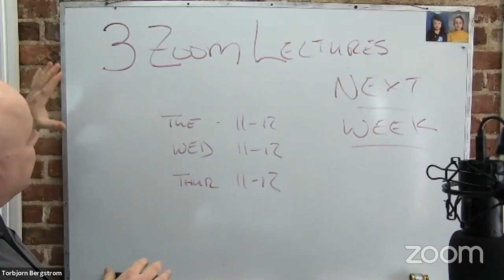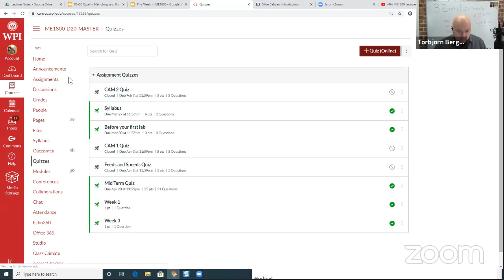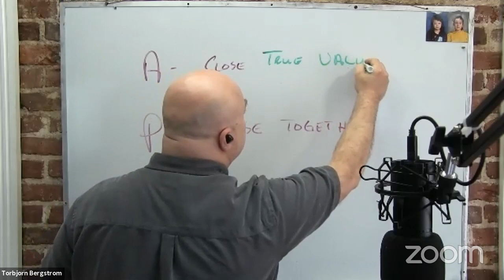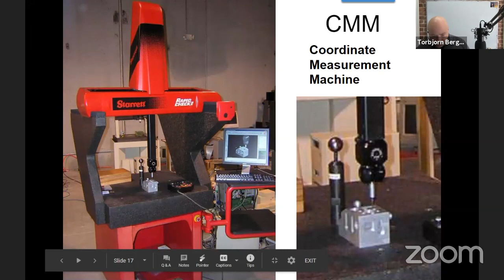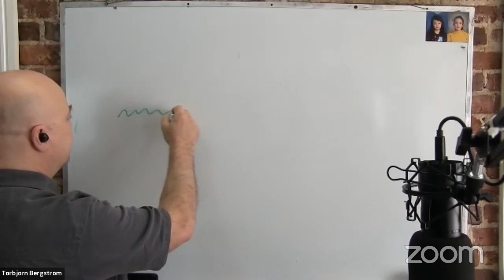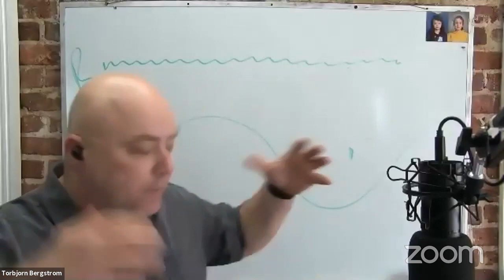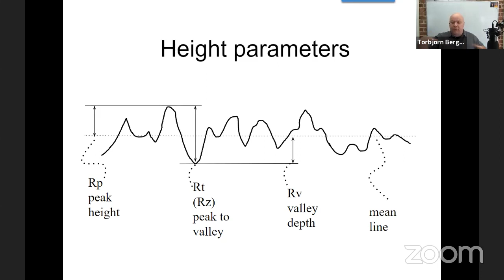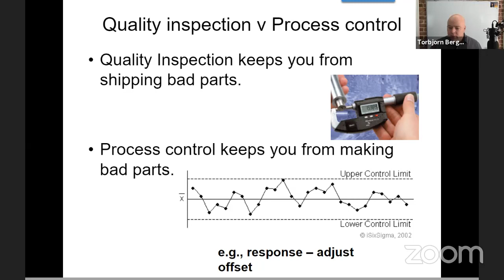ME1800 Lecture Surface Metrology